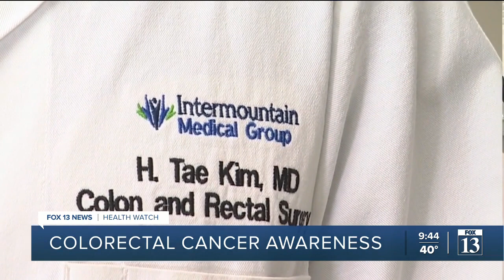Health experts seek to raise awareness of colon cancer and how to prevent it